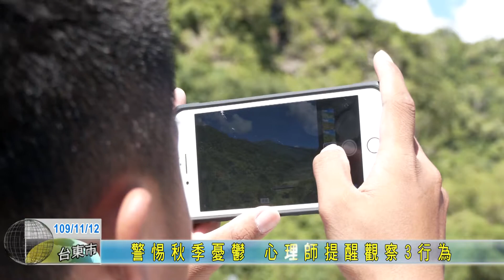20201112 警惕秋季憂鬱 心理師提醒觀察3行為